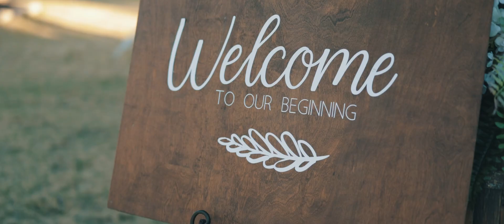Lyndjy and Anthony's Wedding 2021 at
What an amazing video of one of our favorite weddings here last fall put together